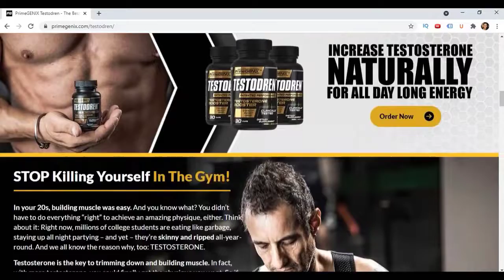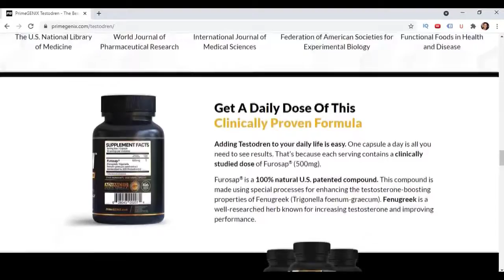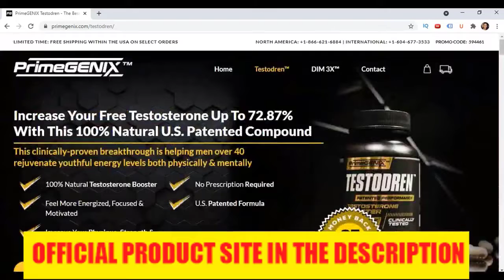Testodren Review ! Does Testodren Boost for Testosterone Work ? Testodren Reviews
Primegenix review

About these two famous supplements, I decided to do just one review of the primegenix, so in this review of the primegenix supplements we will address the 2 primegenix supplements separately in order to highlight what is the functionality of each so that it is clear that each of these primegenix supplements works.

Testodren and Dim 3x review

Both dim 3x and testodren are supplements that will aid the health of the man so that he has a better performance in his health as a whole, This way the dim 3x serves for men who are with very high levels of strogen and because of that end up having a hormonal imbalance often with feminine characteristics like breasts (gynecomastia). In the case of the testodren it serves for men who are with severe hormonal low that can lead to symptoms such as muscle and bone loss as well as lack of sexual appetite, extreme sleepiness and excessive tiredness. So the combination of these two supplements is the best of the 2 world because you will have energy, stamina, sexual potency and more facility to lose fat, more focus, attitude and emotional control by being with the appropriate estrogen levels.

Primegenix testosterone booster work

The primegenix supplements both the testodren and the dim 3x will aid the health of the man who is in age that the hormones are in decay, in this way primegenix has developed the testodren and the dim3x to be fighting against the decay of these hormones and preventing you to feel like an old man, and to have a potency and health of when you were 25 years old keeping your hormones balanced and at the appropriate levels.

Testodren

Testodren, it is a natural supplement to increase testosterone in older men who are starting to feel the symptoms of age like excessive and prolonged tiredness, loss of muscle mass, unwillingness to exercise or practice any physical activity, difficulty burning fat, low self-esteem, lack of motivation to be more productive and also lack of sexual desire with sagging erections. The testodren acts by giving your body the nutrients essential for the continuous production of free testosterone, and that free testosterone is essential for you to be a man with physical stamina, mental and sexual, without which the testodren is able to increase free testosterone by 72.87% in just 12 weeks, bringing this to a language simpler to understand, it is as if your body was producing testosterone at the speed of when you were 25 years old, and these results were published in renowned journals that are cited on the testodren website itself.